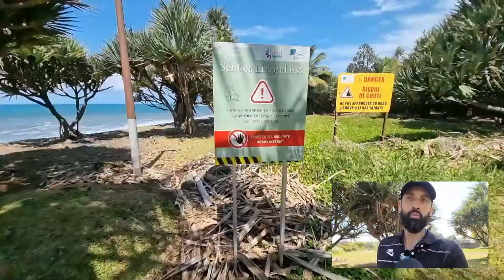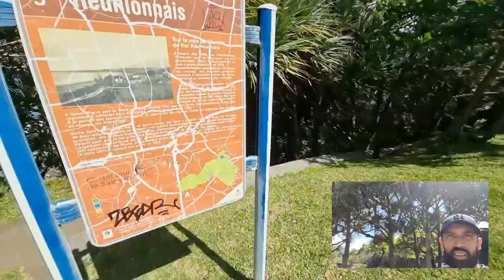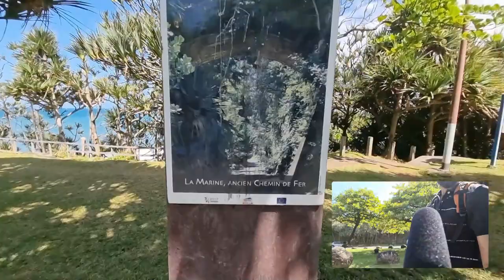SENTIER DU LITTORAL ST BENOIT VISITE DE LA MARINE (ILE DE LA REUNION 974) JEUNE VIOLONISTE DES ILES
Bonjour à tous ! on s'est rendu à la marine de st benoit, lieu de mariage et de baptême pour les photos, découverte de son littoral et du sentier sens vers st benoit.

JEANRUN